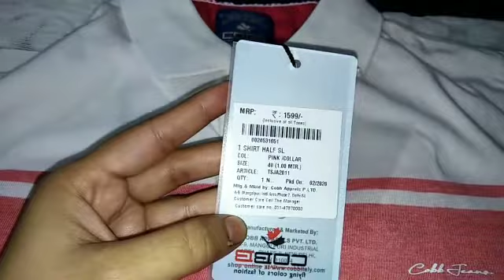Shopping for husband. Myntra mens tshirt haul under 500.Myntra affordable men's wear haul Tshirt.